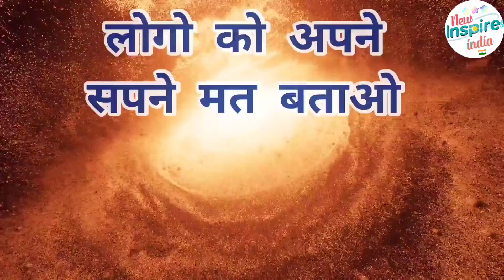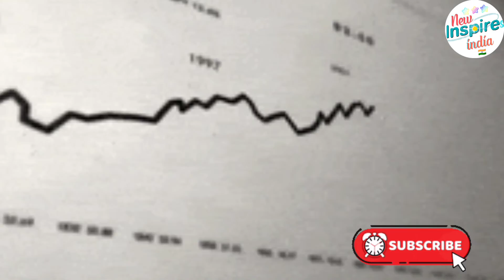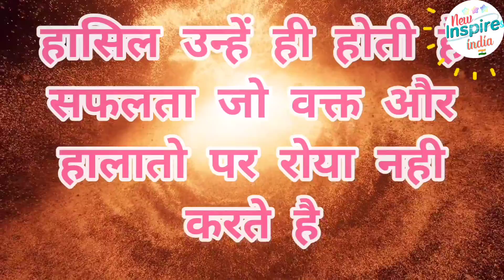सफलता की एक अनोखी दास्ता । A inspirational story of success/ motivation ki aag | life changing video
Positive
Thinking
thoughts
best
stress
manage
how to
feelings
latest
fear
attitude
fearless
motivational video
students
for students
study
studies
practical
tips
motivation
communication
love
confidence
loneliness
depression
anxiety
videos
motivational speech
speech
overcome
2022
latest 2022
story
stories
best stories
motivational stories
motivational story
motivational videos
best of sandeep maheshwari
best videos
best video
वैज्ञानिको के अनुसार लम्बे समय तक याद रखने के 3 नियम/   how to remember for always based on science

Lambe samay tak yaad rakhne ke 3 niyam
Learn how to remember for always
online study
study tips
study skills
how to learn studies easily
education
how to read effectively
memory sharp tips
memory tips for studying
how to remember what you studied in hindi
remember what you study
remember what you read
memory tips in hindi
memory techniques in hindi
memory power
study tips
exam
how to
in hindi
powerful motivational video
how to improve your concentration power
mind power
conectarte

ये वीडियो आपको एक ऐसा तरीका बताएगा की आप पढ़ा हुआ याद रख पाएंगे । इस वीडियो में स्टूडेंट्स के लिए कुछ ऐसी टिप्स दी गयी है जो उन्हें पढ़ा हुआ हमेशा याद रखने में मदद करेगा और परीक्षा में अच्छे परिणाम तक ले के जायेगा

👉सदी की आग एवम भारतवर्ष में सबसे अमीर आदमी गौतम  अडानी की zero से Hero बनने की पूरी कहानि

👉सिद्धार्थ से गौतम बुद्ध बनने की पूरी कहानी एवम गौतम बुद्ध की मोक्ष प्राप्ति की अनोखी बातें

👉अरबपतियों के 3सबसे बड़े गुण ,जिन्हें देख आप भी बन सकते है दुनिया का सबसे अमीर व्यक्ति motivation ki aag

If this video on how to remember everything has helped you, we will look forward to your comments about their use in your studies and exams. All the BEST!

Curated by: New inspires India Team🇮🇳

Thanks to
Watch🙏